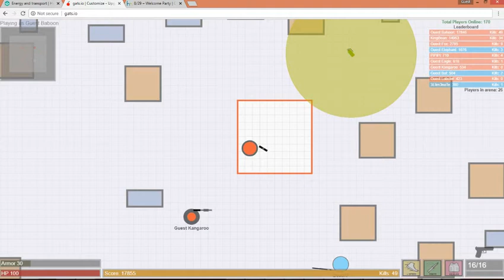Gats.io- 17k+ Score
Would have gotten to 20k and beyond except had to quit early.